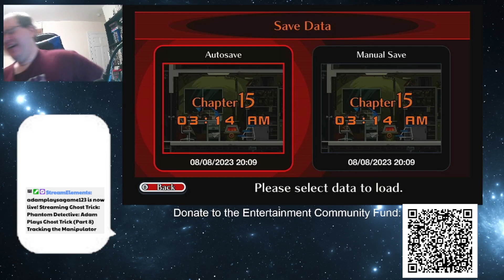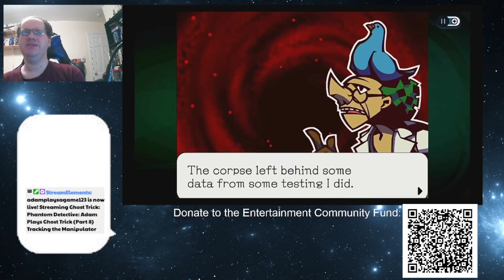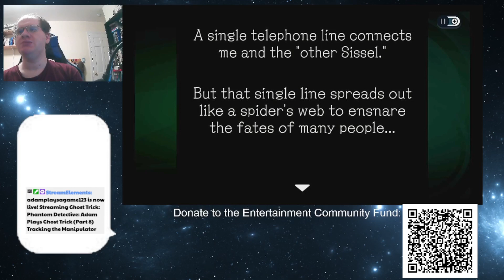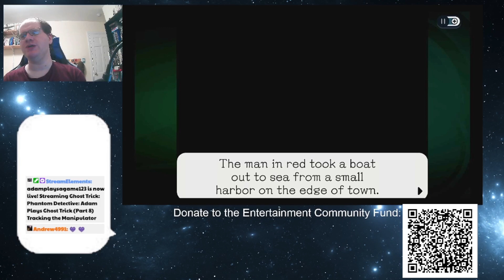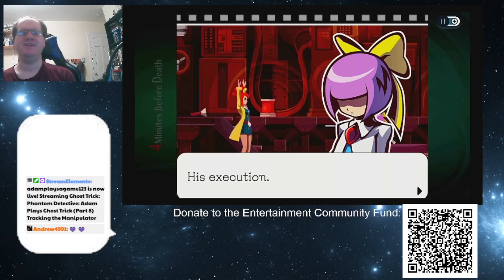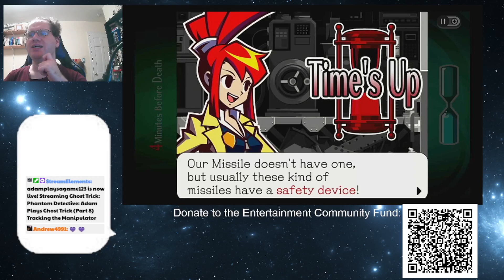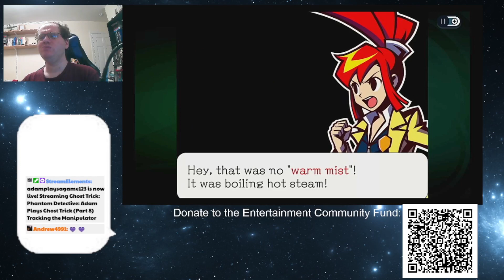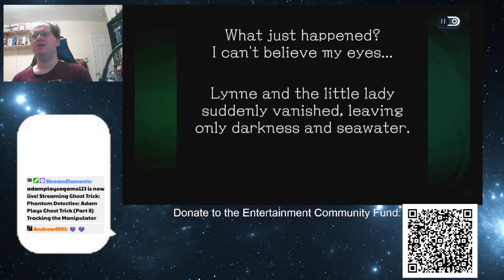Adam Plays Ghost Trick (Part 8) Tracking the Manipulator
Wait...is that a submarine?